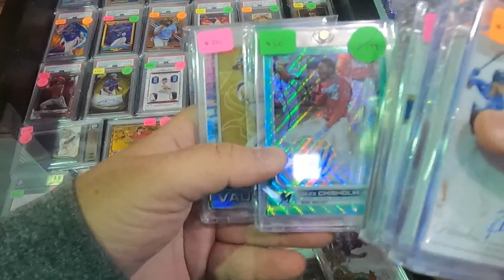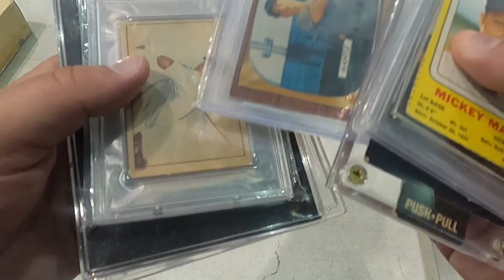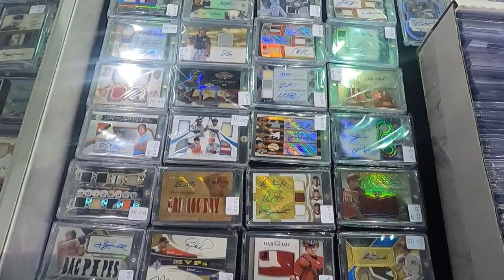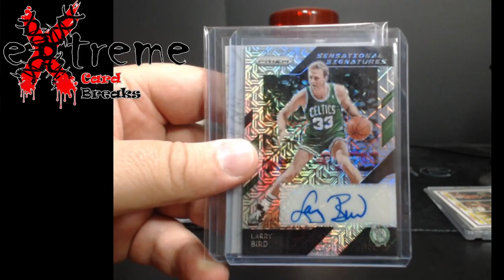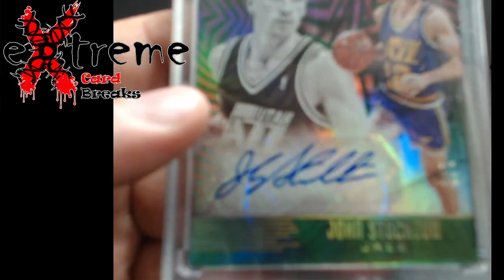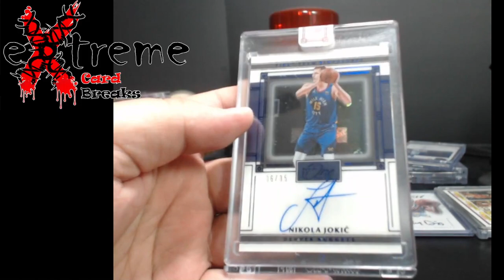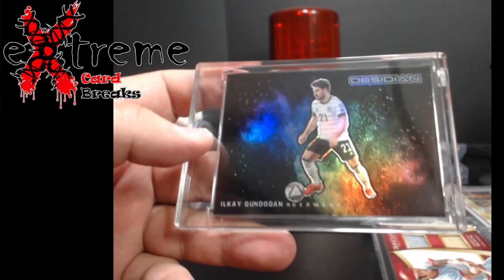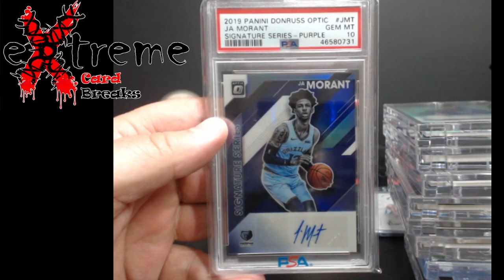Louisville Sports Card Show - JJ ALL STAR - May 20, 2023 - Lots of pickups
1811 N Dixie Ave #104

Who do I collect:
Roberto Clemente
Michael Jordan
Nolan Ryan
Sidney Crosby
Vintage Cards